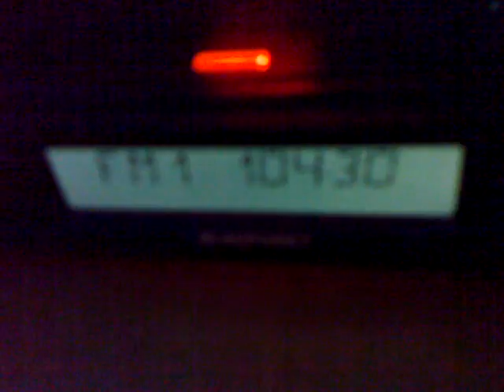16-03-2015 horizont dobrich